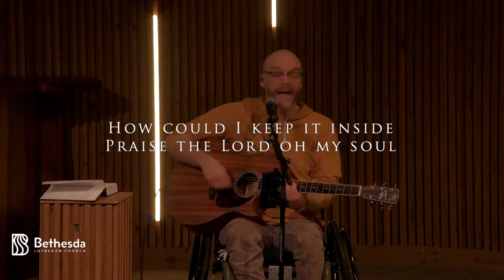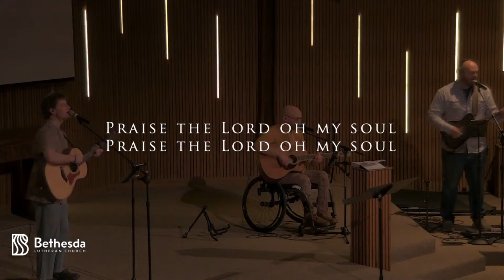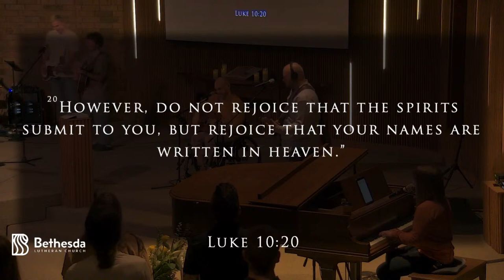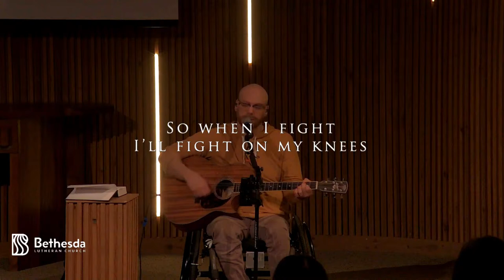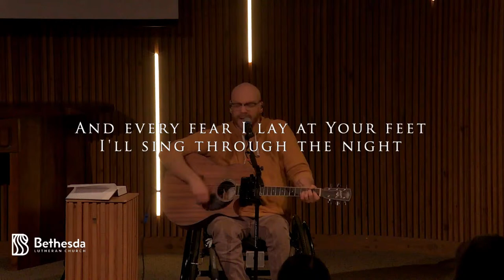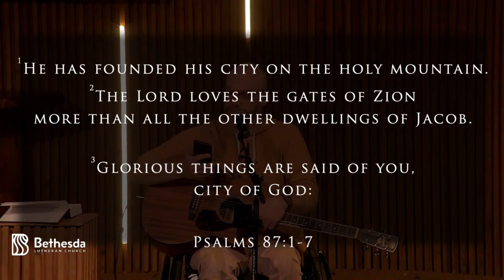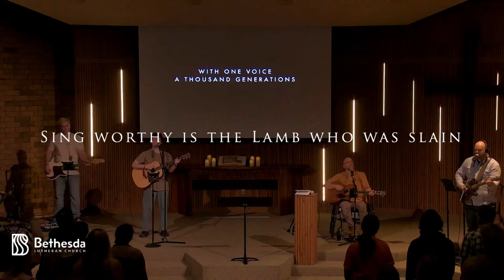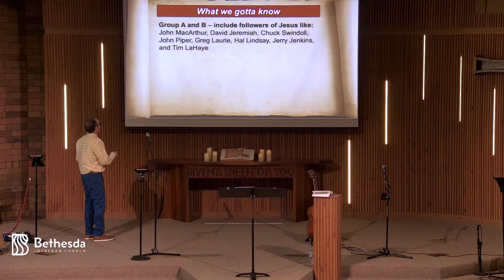Bethesda Contemporary Service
Welcome to worship from Bethesda Lutheran Church in Eau Claire, Wisconsin!